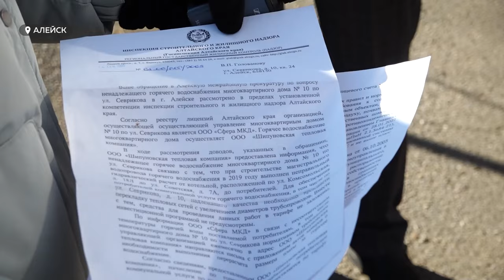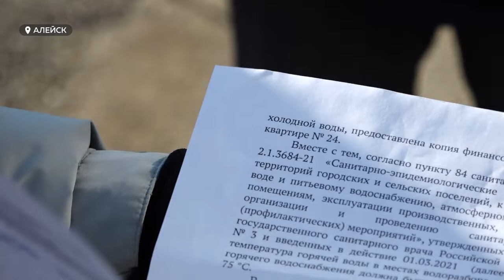Жильцы многоэтажки в Алейске несколько лет занимаются вынужденным закаливанием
В доме по адресу пр. Севрикова, 10 нет горячей воды, люди никак не могут добиться ее подачи. Рассказываем, как решают эту проблему.